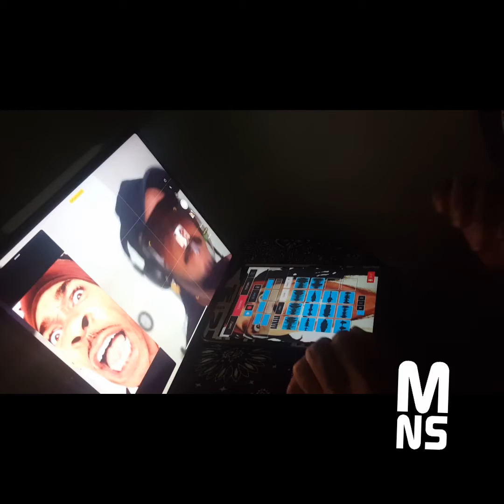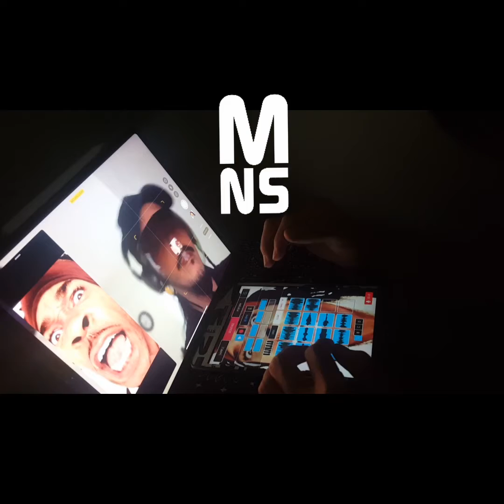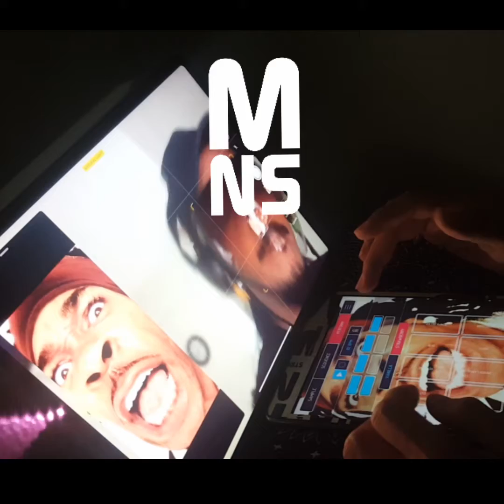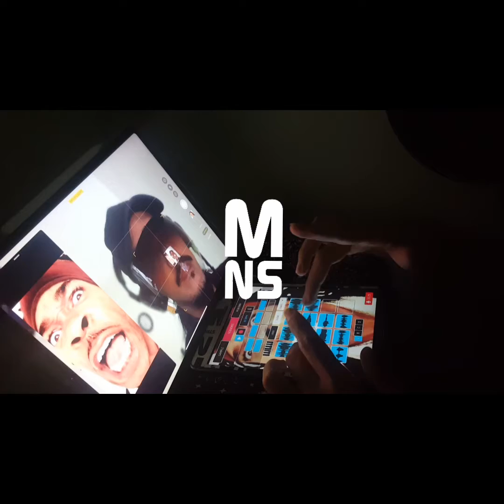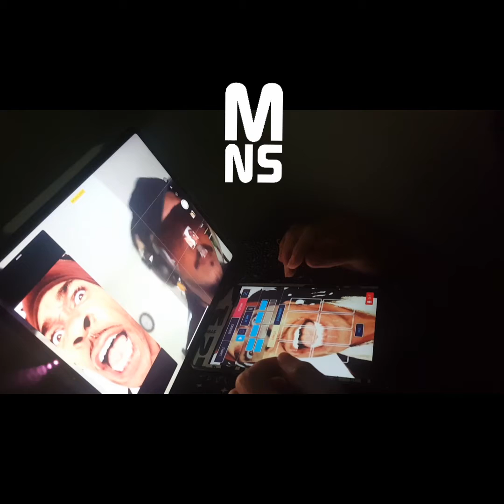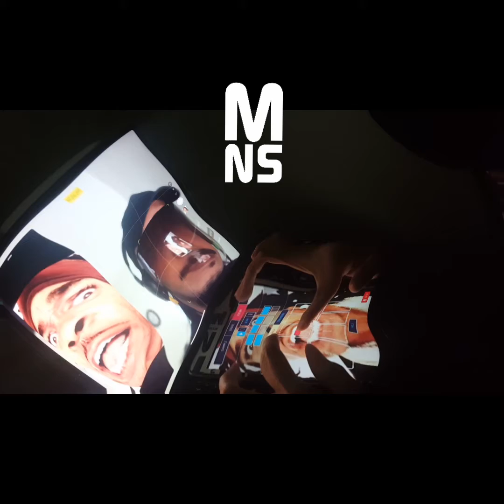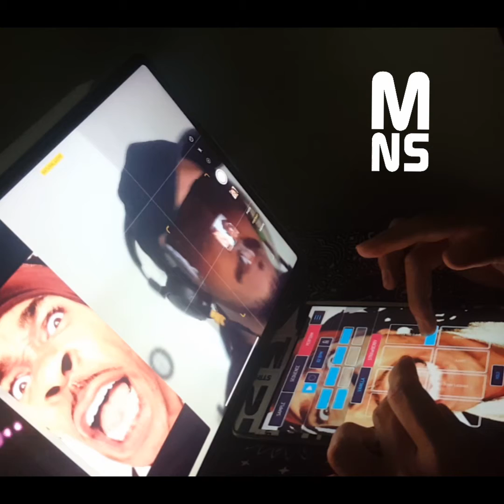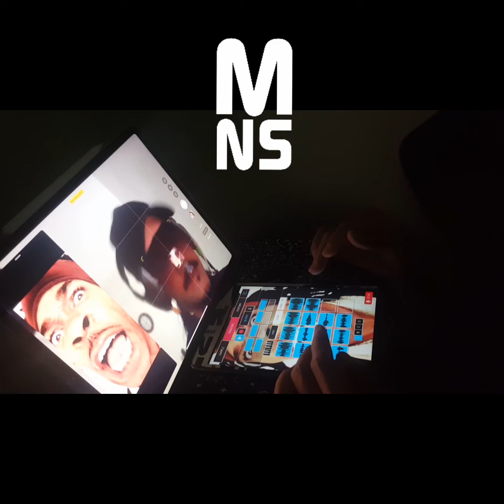#081 Koala Sampler Jam Session: These Busta Rhymes' WOO HA ad libs are pumping up my beats.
Koala Sampler Jam Session: These Busta Rhymes' WOO HA ad libs are pumping up my  beats.

If you wish to purchase any of my beats and acquire the untagged audio files, please send a  Direct message to

Track: Backslapp — Manila Never Sleeps (MNS Beats)

🎵 Track Info:

Title: Backslapp
Artist: Manila Never Sleeps (MNS Beats)
Genre: Hip hop
Mood: Dark mystery

😊 Manila Never Sleeps (MNS Beats) Social Media links

✅ About using the music:

- More info about how to use the music in your videos

Channel Related